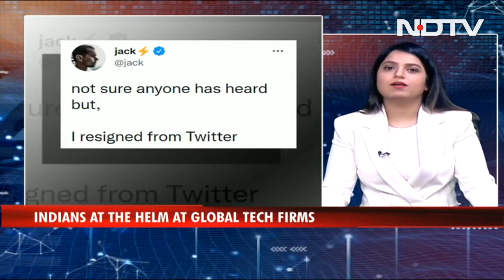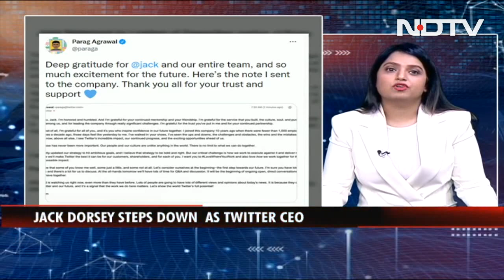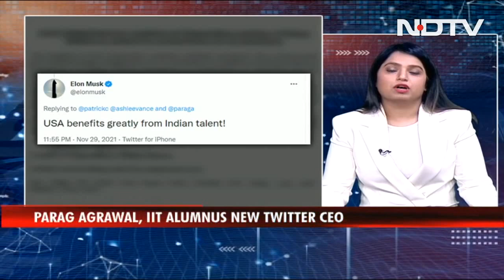Who Is Twitter's New CEO Parag Agrawal?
Twitter on Monday promoted company insider and technology head Parag Agrawal to replace Chief Executive Officer Jack Dorsey. The social media networking platform joins tech giants Apple, Amazon, and Alphabet in tapping a company insider for the top job.